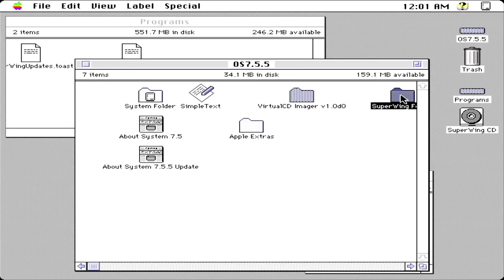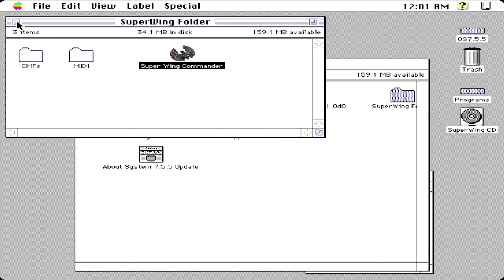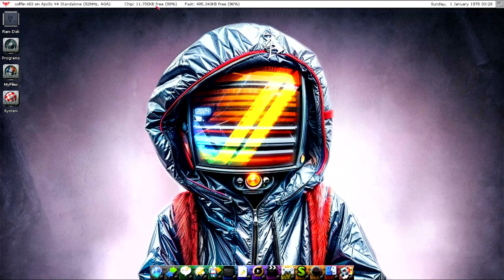Apollo Vampire 4 Standalone Gold Core 10K Running Super Wing Commander 68K MacOS 7.5 w/ ShapeShifter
This video shows Mac OS 7.5.X running on Coffin R643 using the ApolloOS V4 Standalone with Gold Core 10K installed. This core features better 68K and AGA comparability. This game is the CDROM release of Super Wing Commander originally released on the 3DO and PowerMac / 68K platforms. The speed shown here is accomplished by using the quickdraw routines to slow down the game. It runs too fast with the Quickdraw turned off.